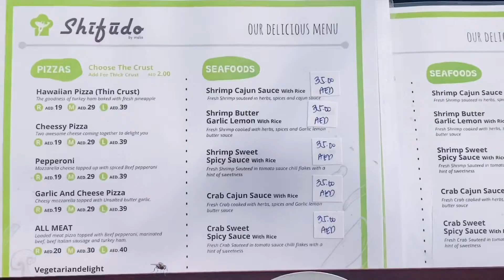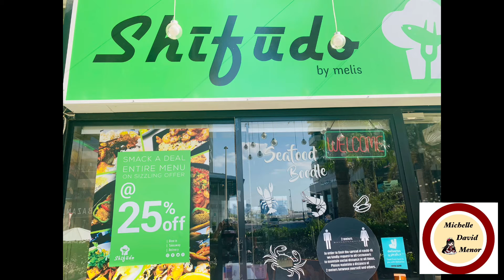Seafoods With Cajun Sauce l Shifudo Restaurant l Food Review l Michelle David Menor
Fb @ Ig: Michelle David Menor

Credit to Kinemaster for Music